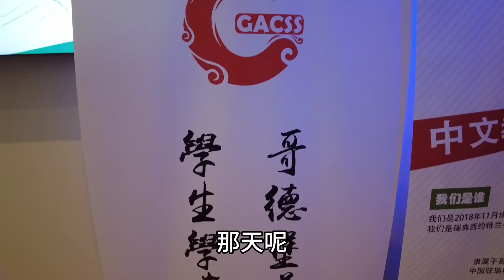10000公里漂洋過海的粽子，海外遊子端午節送祝福，瑞典過中國節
瑞典華人同喜同樂，烏克蘭老婆愛吃中國粽子！海外同胞祝福父老鄉親端午節快樂！